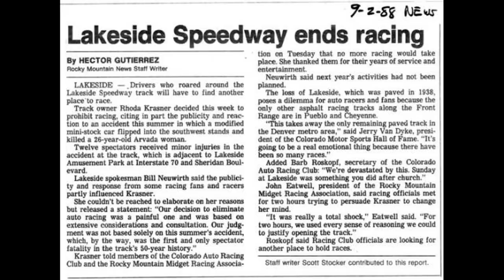Colorado History Lakeside Speedway / Amusement Park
Lakeside Speedway  shut down in 1988 and is slowly decaying while Lakeside Amusement Park has been going strong since 1908.
Shot with a DJI Phantom 4 Pro and Inspire 2